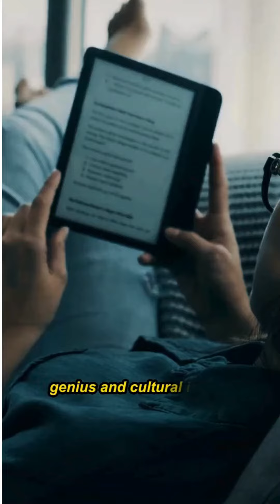Is Feminism REALLY About Men Hating Women? The TRUTH You NEED to Know!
Think feminism is just about women fighting men? Think again!  This video cracks open the misconceptions and dives deep into the true meaning of feminism: a fight for human rights for all.  Join us as we explore the spectrum of gender identity, challenge harmful stereotypes, and discover how we can all be part of building a more equitable future.

Key Takeaways:

Learn why feminism is about so much more than just "women's rights."
Understand the difference between sex and gender, and how harmful stereotypes hold us back.
Discover real-world examples of gender bias and micro aggressions.
Get actionable tips on how to start conversations, challenge biases, and be an ally.
Gain insights into the intersectionality of feminism and other social justice movements.